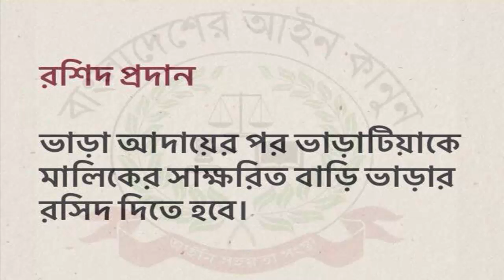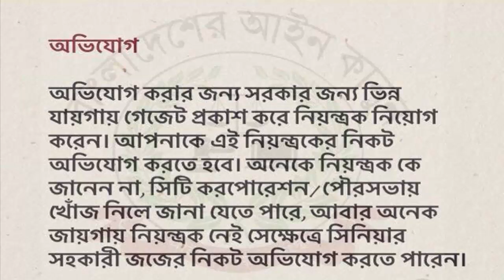বাড়ি ভাড়ার নিয়ম কানুন ও নিয়ন্ত্রণ আইন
বাড়ি ভাড়া নিয়ন্ত্রণ আইন, ১৯৯১,বাড়ি ভাড়ার নিয়ম কানুন ও নিয়ন্ত্রণ আইন,বাড়ি ভাড়া সংক্রান্ত